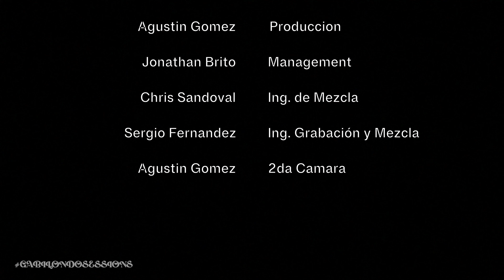Chempy - GABILONDO SESSIONS Vol. 7 | TIJUANA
@Chempy  nos comparte 3 rolitas en Gabilondo Sessions.

0:00 Reina Mia (Cover)
8:10 Vaivén